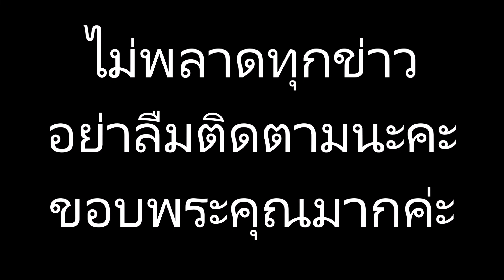“เจินเจิน บุยสูงเนิน” เผยความรู้สึกหลังบินไปทำหน้าที่เกาหลี!!!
ข่าวดาราร้อนๆ ข่าวดาราล่าสุดวันนี้#“เจินเจิน บุยสูงเนิน” เผยความรู้สึกหลังบินไปทำหน้าที่เกาหลี!!!